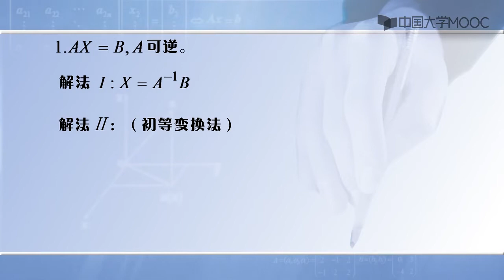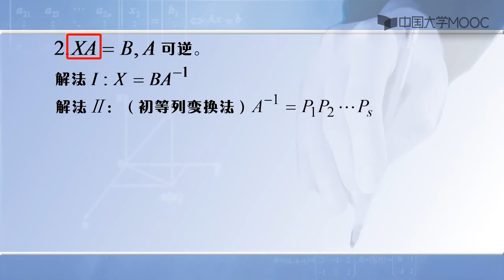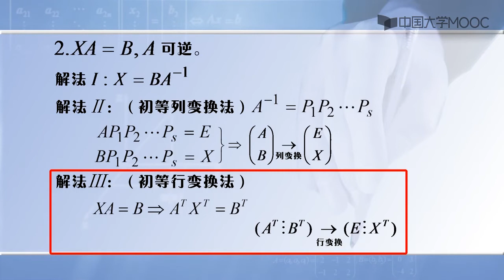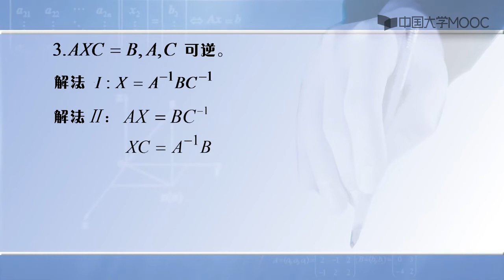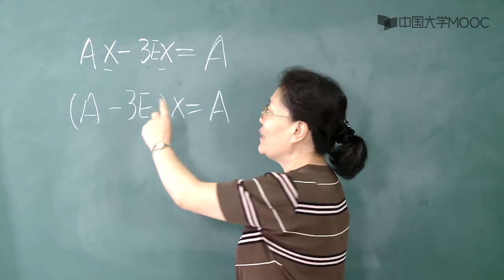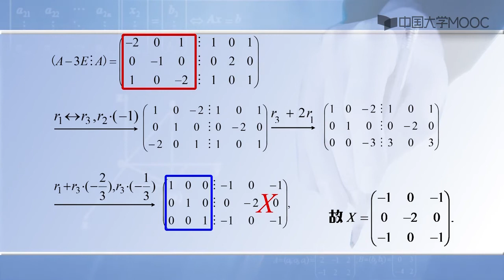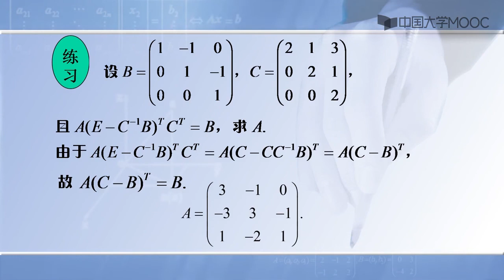线性代数 2 14 矩阵方程